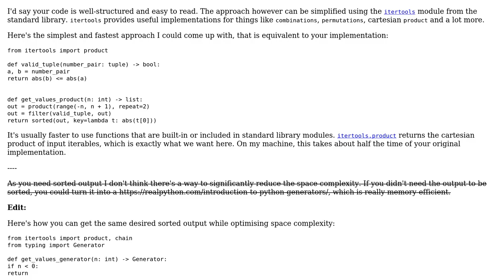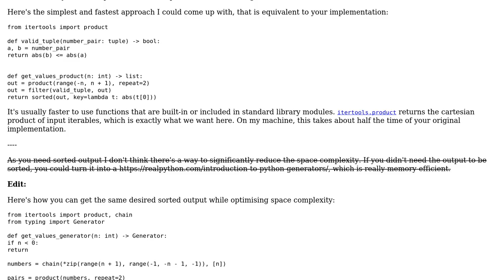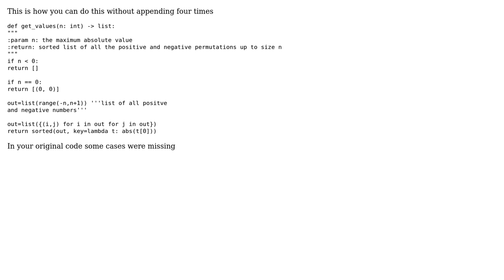Code Review: Python algorithm to return all two-tuple permutations of numbers up to n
With thanks & praise to God, and with thanks to the many people who have made this project possible! | Content (except music & images) licensed under CC BY-SA | Music | Images & others | With thanks to user riskypenguin user Harshit Garg user GAP2002 and the Stack Exchange Network Trademarks are property of their respective owners. You are responsible for your own actions.